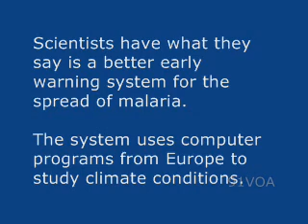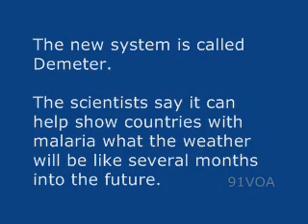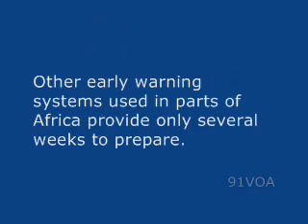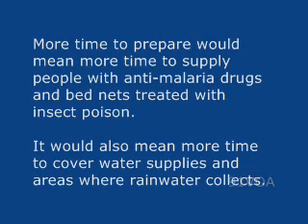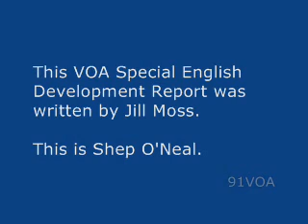【91voa英語】預警系統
如果您的美語聽力和口語剛剛起步的話，英語聽力VOA慢速英語可以說是最合適不過的練習資料,適合雅思，英語四級，英語六級，職稱考試... 91VOA.com - VOA下載,英語學習影片,英文學習